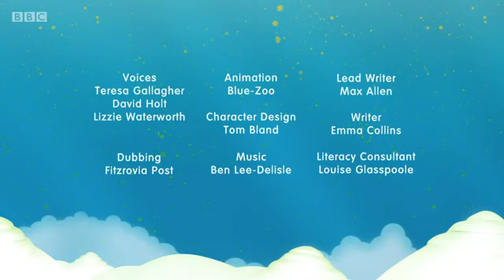Alphablocks S01E24 Note